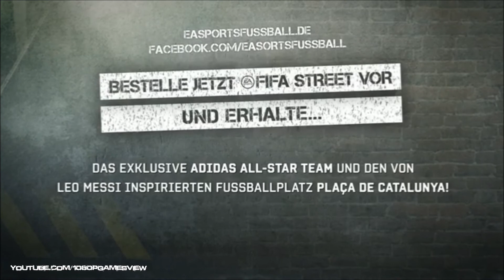FIFA Street - Producer Interview Spielmodi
Thx!!